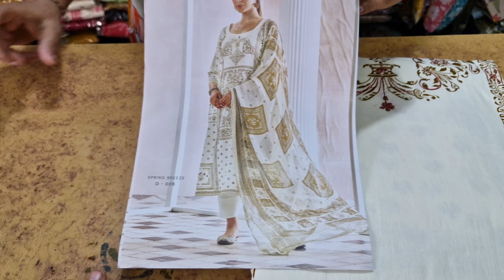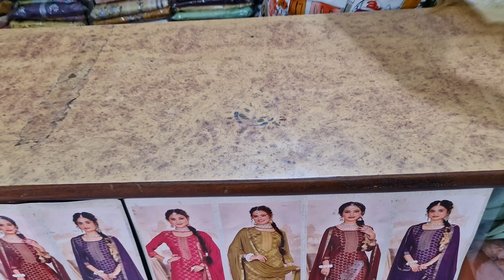Stock Clearance SALE #8307354767